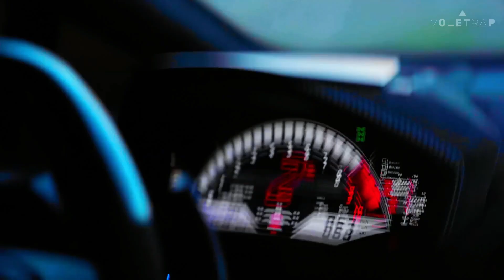Whatever - Kygo, Ava Max [ Lamborghini Huracan ]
Whatever
Kygo, Ava Max